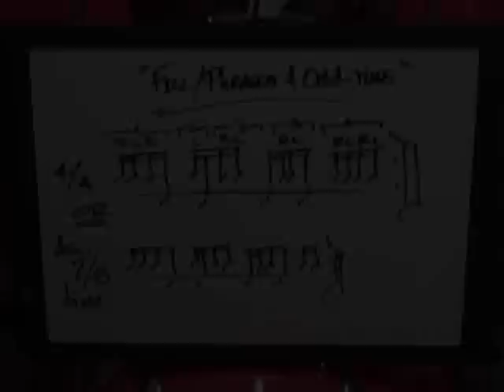Drummer Todd Walker - Fill (Phrasing & Odd-time)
Drummer Todd Walker
Fill (Phrasing & Odd-Time Study)